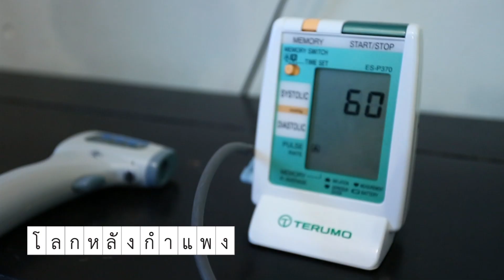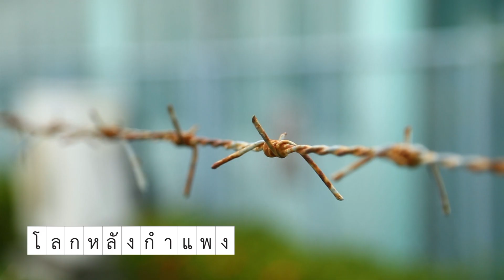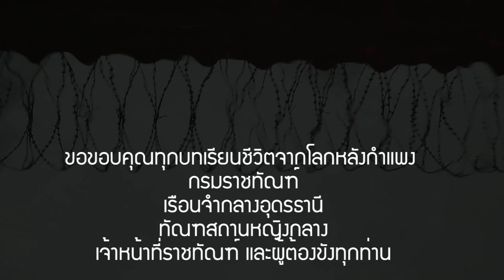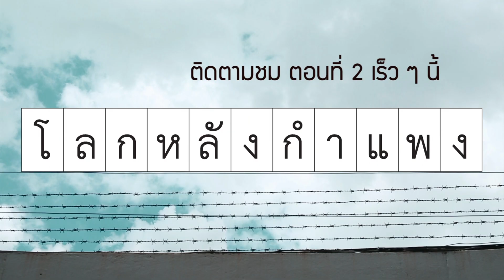โลกหลังกำแพง ep1 : "แม่" ในโลกหลังกำแพง part2/2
เรื่องราวของ "แม่" ผู้ที่ไม่มีสิ่งใดสามารถจำกัดความรักและความห่วงใยของเธอที่มีต่อลูกได้ แม้กระทั่งในกรงขังที่ไร้ซึ่งเสรีภาพและอิสรภาพ